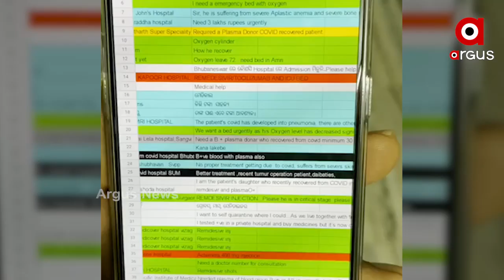ସବ୍ୟସାଚୀଙ୍କ ସ୍ମାଇଲ୍ ଆର୍ମି‘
କରୋନା କାଳରେ ଦେବଦୂତ ହେବେ ଏ ସ୍ବେଚ୍ଛାସେବୀ ଟିମ । ପୂର୍ବରୁ ଅନେକଥର ନିଜର ସାହାଯ୍ୟ କରିବାକୁ ନେଇ ଚର୍ଚ୍ଚା ରହିଆସିଛନ୍ତି ସବ୍ୟ । ଏବେ ରାଜ୍ୟରେ ପୁଣି ଲକଡାଉନ ଫେରିଛି। ସେଥିପାଇଁ ଅନ୍ୟଙ୍କୁ ସାହାଯ୍ୟ କରିବାକୁ ନୂଆ ଟିମ କରୁଛନ୍ତି...